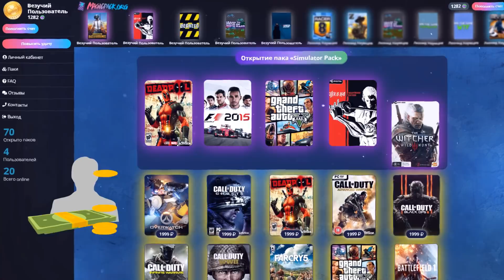Эволюция S.P.E.C.I.A.L. и её история!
|Целых пять игр всего за 129 рублей